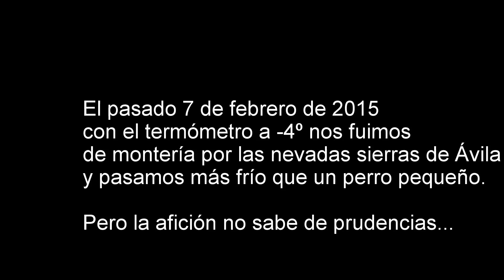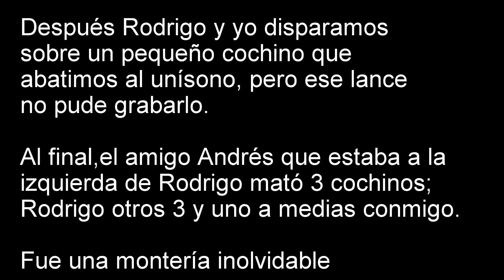Montería en Ávila (7 de febrero de 2015)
Un par de lances de jabalí sin disparo.